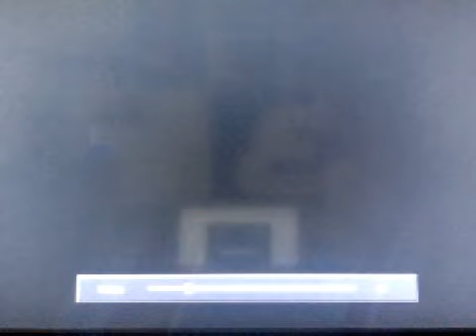Dead Island Riptide PS3: Guess Who's Back?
Hey guys, glad to see people are still with me, Im back on youtube. Good to be back, and i'm looking to kick things up some notches. lol. PSN: The-Hunting-Pack